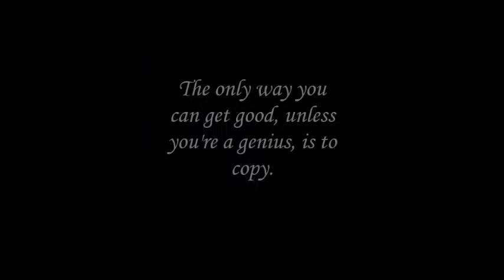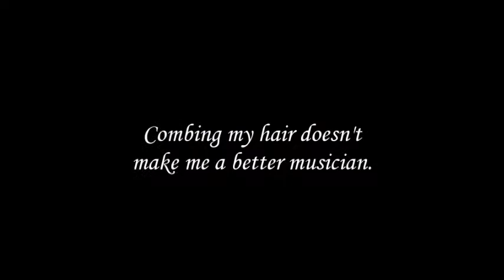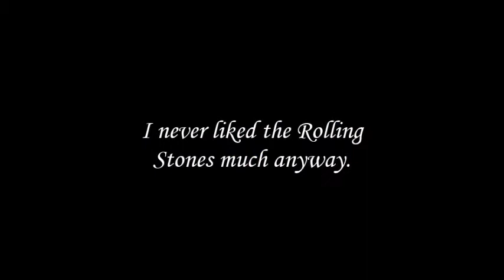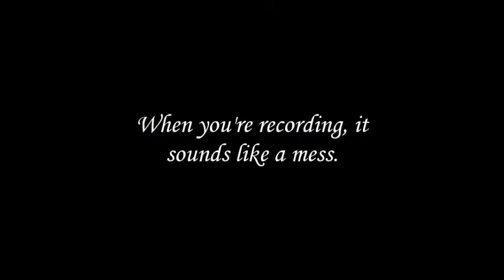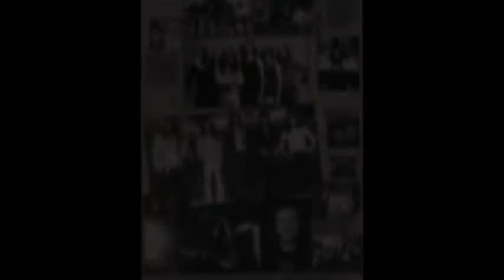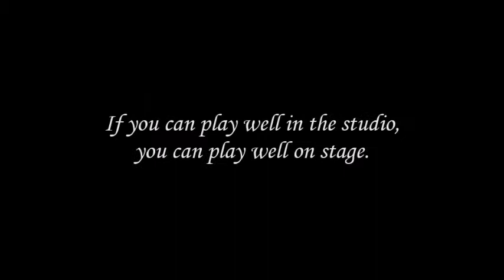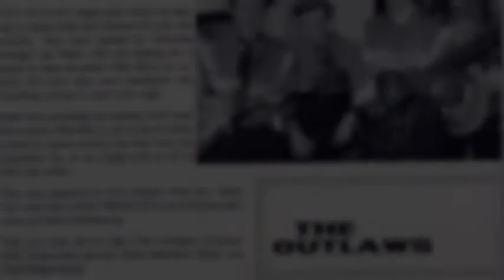Ritchie Blackmore: a life in pictures and sound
A celebration of one of Britain's greatest guitarists.